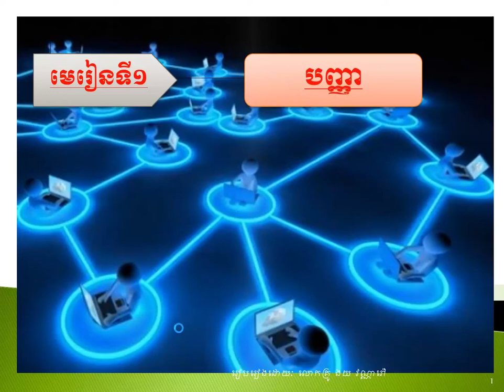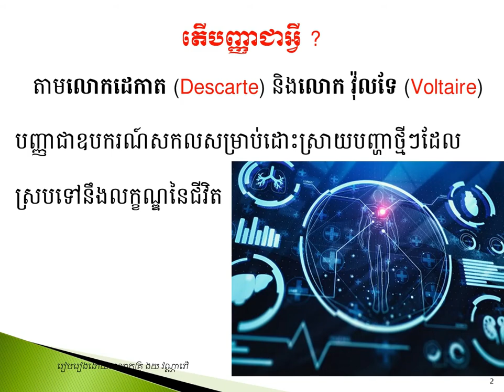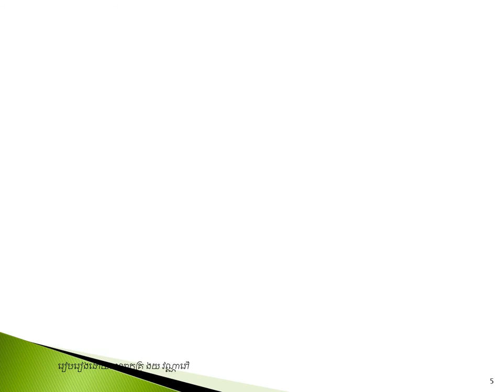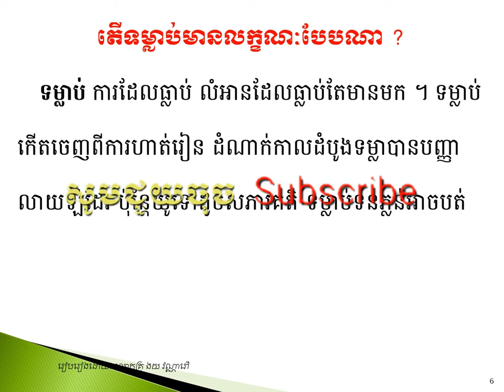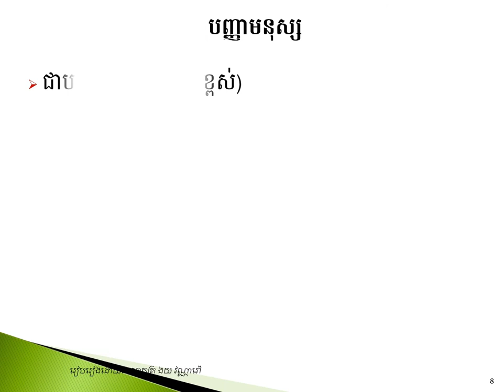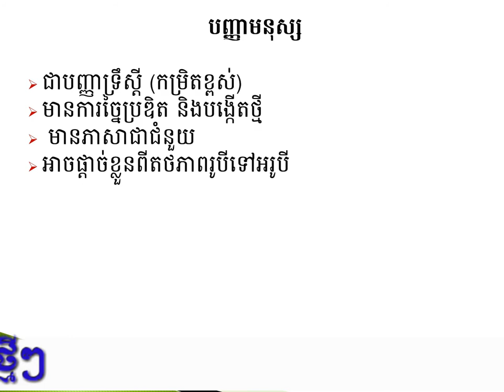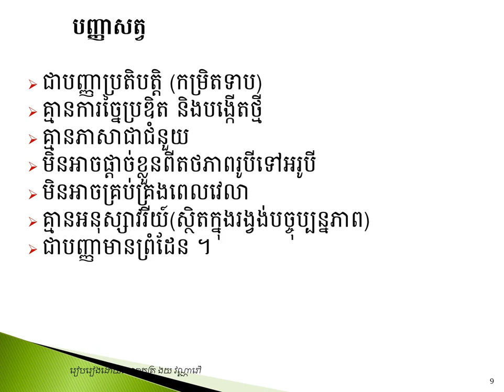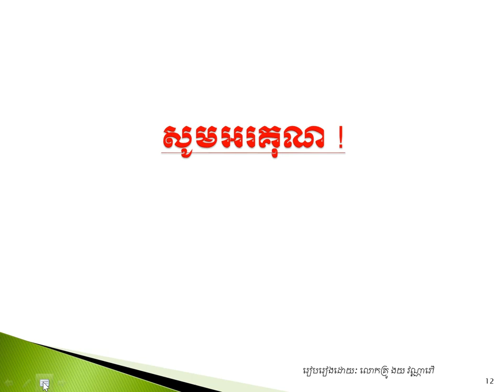សីលធម៌-ពលរដ្ឋថ្នាក់ទី១២បញ្ញា Phum Monika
Intelligent